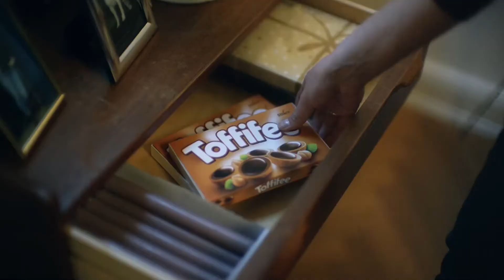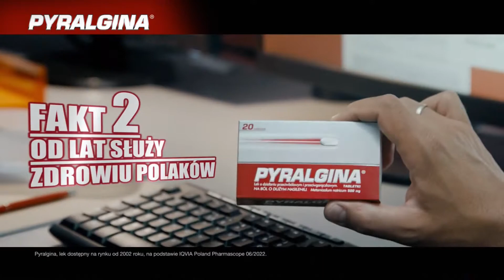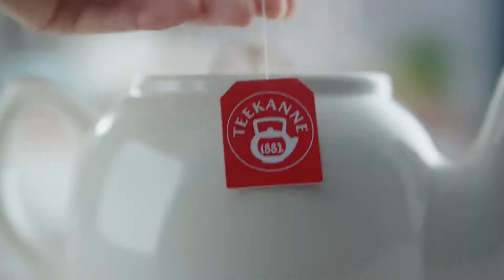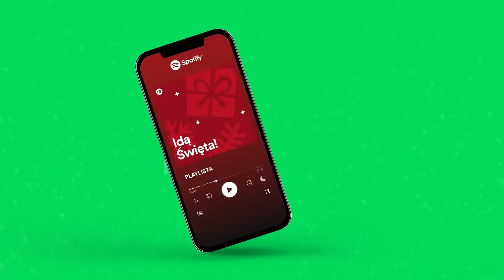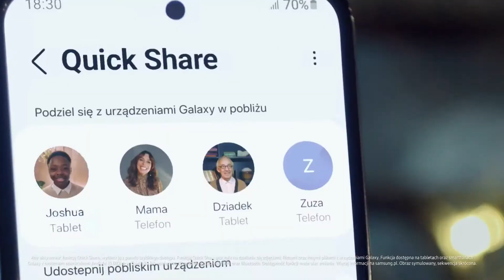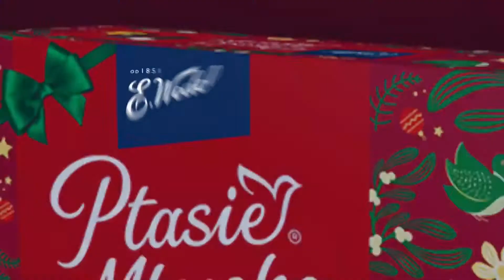FOODNETWORK - 03-12-2022 - Zapowiedzi, Reklamy